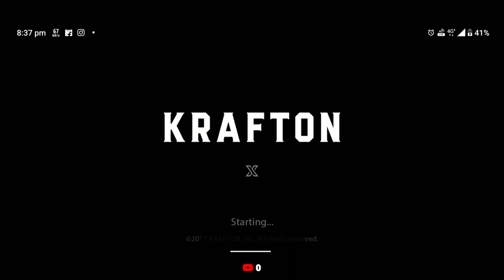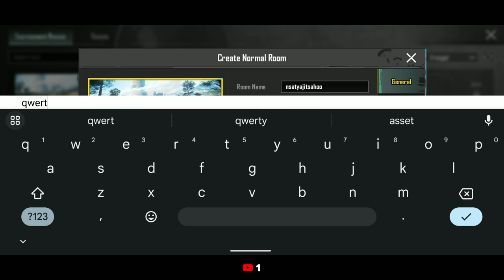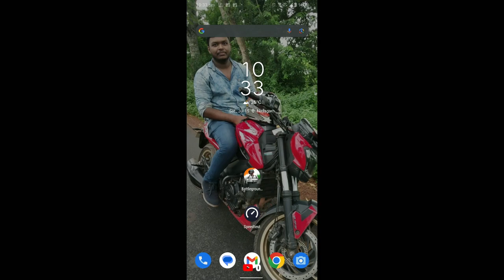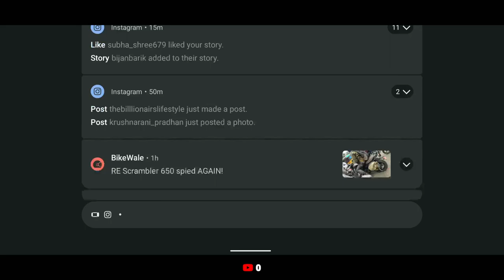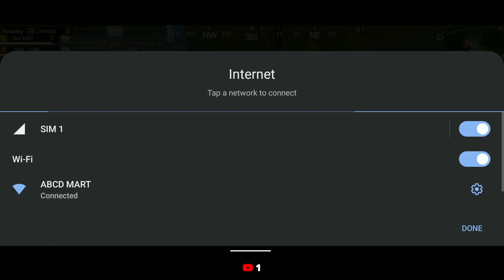Satyajit Gaming - nsatyajitsahoo - BGMI - PUBG - #48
Welcome To My BGMI Charetor Channel.

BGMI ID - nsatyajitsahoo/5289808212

Mobile game

Battlegrounds Mobile India is the Indian version of PUBG Mobile, exclusively for players in India. It is an online multiplayer battle royale game developed and published by Krafton.

Initial release date: 2 July 2021
Publisher: KRAFTON
Developer: KRAFTON
Original author: KRAFTON
Mode: Multiplayer video game
Platforms: iOS, Android, iPadOS
Genres: Battle Royale Game, First-person shooter, Third-person shooter

Satyajit Gaming

Specifications and Features:

Gaming Pc Specifications:

Processor : Intel Core i9-11900K
Motherboard : ASUS ROG Strix Z590-E Gaming WiFi
GPU : No
CPU Cooler : Cooler Master ML360R
RAM : Crucial Ballistix RGB 3200 MHz DDR4 16*2 = 32 GB Ram
NVMe : Western Digital WD SN550 1TB
HDD : No

8 GB RAM | 128 GB ROM
16.74 cm (6.59 inch) Full HD+ Display
64MP + 13MP + 5MP | 24MP Front Camera
6000 mAh Lithium Polymer Battery